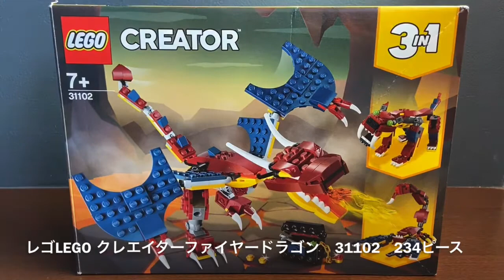レゴクリエイターファイヤードラゴン 31102 / LEGO Creator 3in1 Fire Dragon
ファイヤードラゴンを紹介します。

2019年12月26日発売
品番 31102
対象年齢 7歳以上
パーツ数　234ピース

3in1モデルでファイヤードラゴン、サーベルタイガーやサソリに組み替えらます。

■ レゴクリエイターファイヤードラゴン 31102